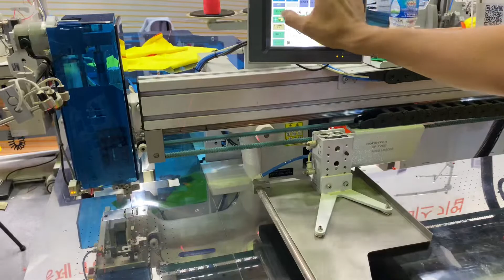MÁY MỔ TRỤ ÁO POLO SHIRT TỰ ĐỘNG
Máy mổ trụ áo polo công nghệ mới có hệ thống căng vải và chèn đường may phụ tránh bung xì.